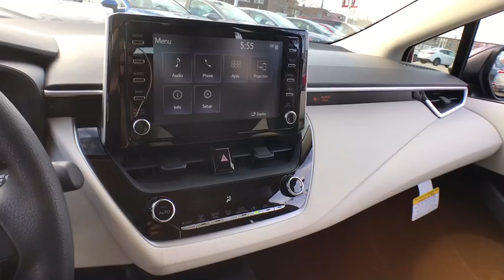2020 Toyota Corolla Countryside, Oak Lawn, Calumet city, Orland Park, Matteson, IL 20011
Blue New 2020 Toyota Corolla available in Countryside, Illinois at Toyota on Western. Servicing the Oak Lawn, Calumet city, Orland Park, Matteson, IL area.

6941 South Western Ave.

Scores 38 Highway MPG and 30 City MPG! This Toyota Corolla delivers a Regular Unleaded I-4 1.8 L/110 engine powering this Variable transmission. Wheels: 16 Wide Vent Steel, Wheels w/Full Wheel Covers, Variable Intermittent Wipers.* This Toyota Corolla Features the Following Options *Urethane Gear Shift Knob, Trunk Rear Cargo Access, Trip Computer, Transmission: Continuously Variable (CVTi-S), Transmission w/Driver Selectable Mode and Sequential Shift Control w/Steering Wheel Controls, Toyota Safety Sense (TSS) 2.0, Tires: P205/55R16 All-Season, Tire Specific Low Tire Pressure Warning, Systems Monitor, Strut Front Suspension w/Coil Springs.* Visit Us Today *A short visit to Toyota On Western located at 6941 S Western Ave, Chicago, IL 60636 can get you a dependable Corolla today!